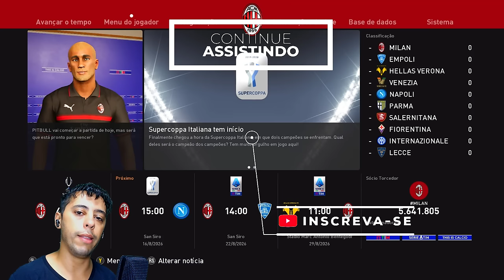VOU DESCONTAR MEU ÓDIO DO MBAPPÉ!😤 FINAL DA SUPERCOPA EUROPÉIA! - Rumo ao Estrelato #66